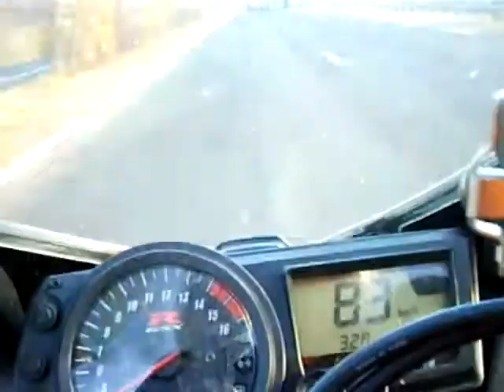la clape ballade